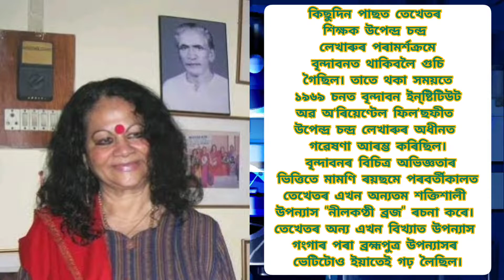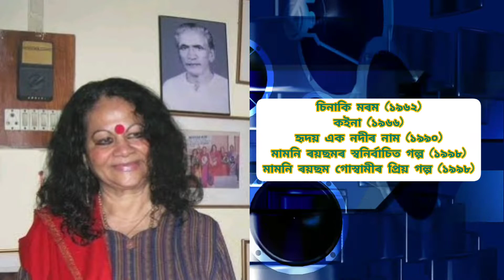Mamoni Raisom Goswami || মামণি ৰয়ছম গোস্বামীৰ জীৱন আৰু কৰ্মৰাজি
Life and work of Mamoni Raisom Goswami